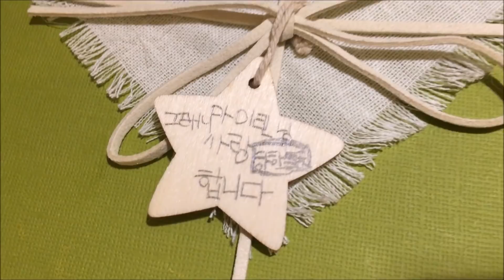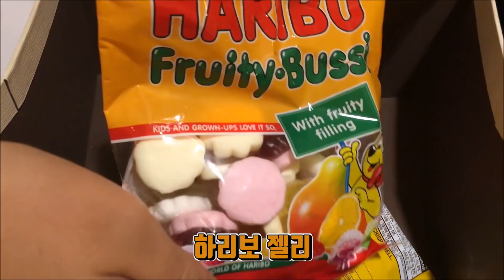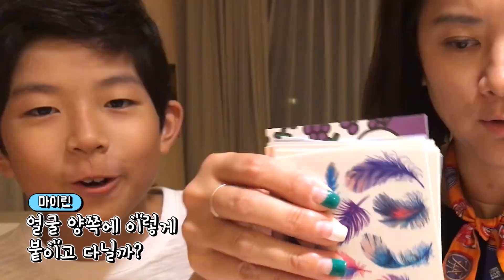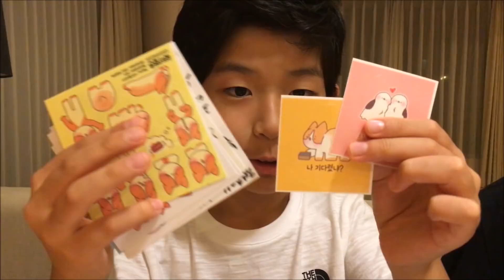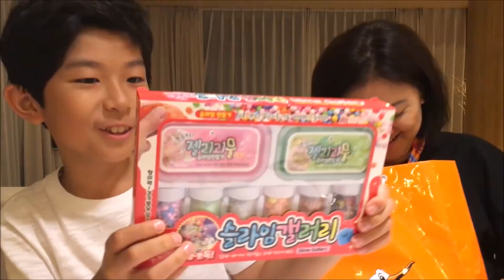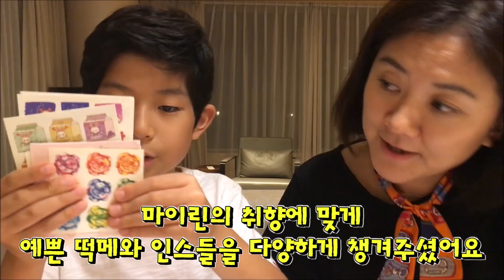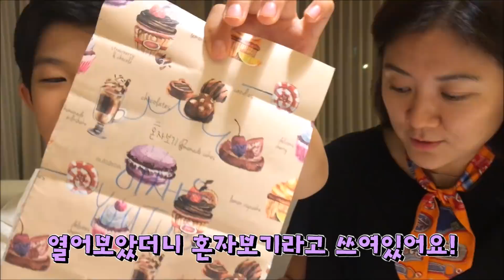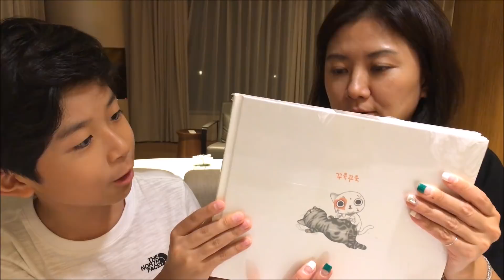마이린TV 구독자 선물 모두 공개해요 (처음 보는 모닝글로리 슬라임 부터 마이쭈까지 선물 감동 개봉기) 다이아페스티벌 2018 (feat. 간니닌니 이채윤) | 마이린 TV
마이린 간니닌니 이채윤이 함께 꾸민 다이아페스티벌 합동무대에 직접 와주시고 선물까지 꼬박 챙겨주신 모든 시청자 분들 감사드립니다.

오늘 영상은, 무대 현장에서 마이린에게 선물 주신 분들의 다양한 선물 개봉기에요. 처음 보는 모닝글로리 슬라임 부터 슬라임 갤러리, 슬라임 연구소 등 다양한 슬라임 DIY 키트부터 마이린이 좋아하는 마이쭈 까지 정말 다양한 선물 감사드려요. 마이린이라서 마이쭈는 아니겠죠?

선물 중에는 간니닌니 이채윤 님에게 전달해달라고 저에게 온 선물까지 포함이 되어있는 것 같아요. 직접 응원해주시고, 선물까지 주신 모든 분들 진심으로 감사드립니다. 앞으로 더욱 성실하고 재미있게 방송 진행하도록 할게요. 마이린 마이맘 일동.